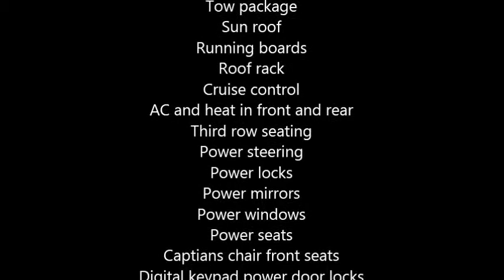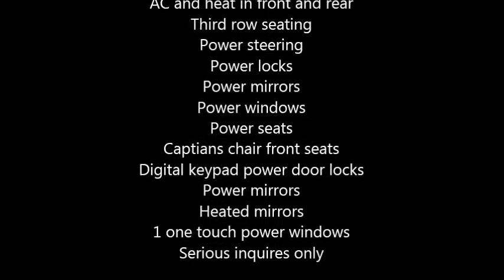2002 Ford Excursion Limited SUV in Easton, MD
2002 Ford Excursion Diesel Limited SUV

127,000 miles
Automatic transmission
4 wheel drive
7.3L, V8 Diesel
Clear title
Backup Camera with in 8 inch in dash screen
Keyless entry
After market wheels, tires and grille
Blue tooth
Exterior color is Green with Tan bottom and Tan leather interior
Tow package
Sun roof
Running boards
Roof rack
Cruise control
AC and heat in front and rear
Third row seating
Power steering
Power locks
Power mirrors
Power windows
Power seats
Captians chair front seats
Digital keypad power door locks
Power mirrors
Heated mirrors
1 one touch power windows